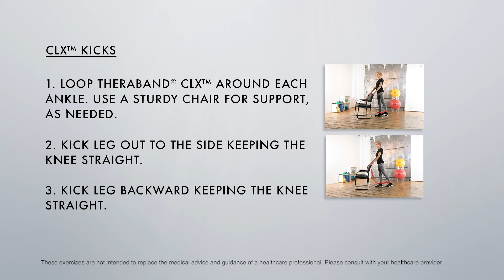CLX Kicks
Recommending Clinician: Dr. Michael E. Rogers, PhD, CSCS, FACSM
Injury Management Series: Fall Prevention